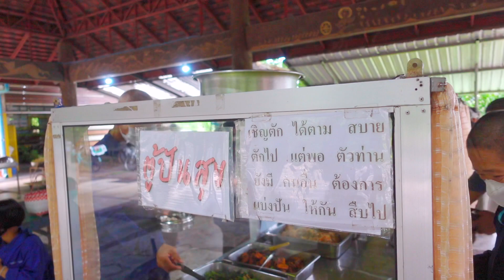650702 พ่อครูเดินเช้าดูโรงครัวกลาง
650702 พ่อครูเดินเช้าดูโรงครัวกลาง